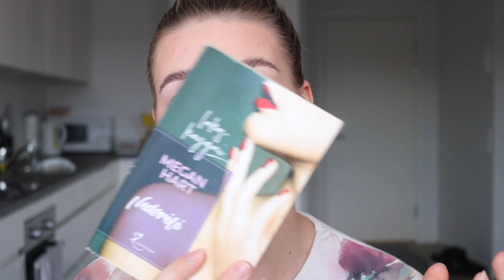Huda Beauty Mercury Retrograde Paletė | Plepalai, Apžvalga, Įvaizdis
Sveeeiki!! Šiame video norėjau šiek tiek (DAUG) papliurpti, ir pristatyti/apžvelgti jums savo naująją Huda Mercury Retrograde paletę bei padaryti su ja įvaizdį. Išgirsite, kokią kolkas turiu susidarius apie ją nuomonę, parodysiu jos spalvas ir pabandysiu sukurti įvaizdį, tad pamatysite kaip sklaidosi spalvos, kokia jų pigmentacija. Tikiuosi video jums patiks ir bus įdomus!!

Iki kito karto!